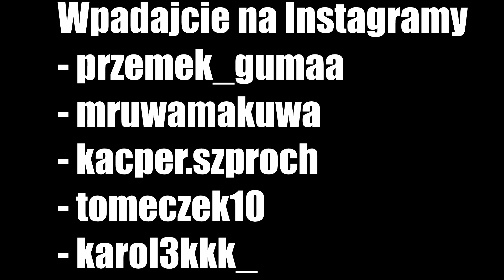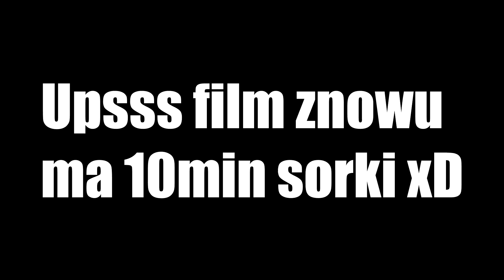DZIECI NA SKATEPARKU TO MASAKRA CZYLI WIOSNA NA SKATEPARKU !!!!!!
Siemka mordeczki jeśli film się spodobał zostaw suba i łapkę w górę